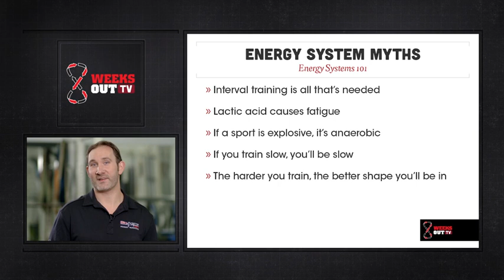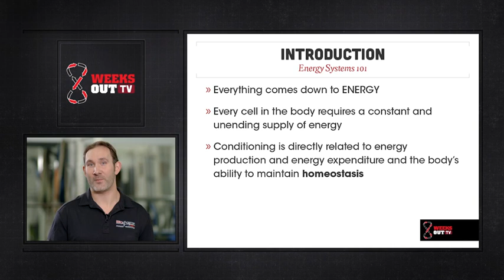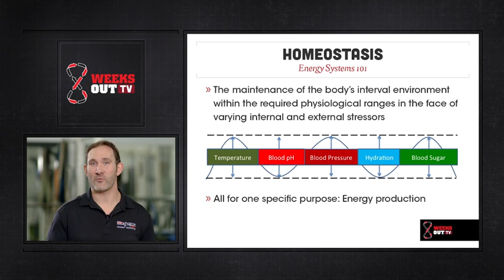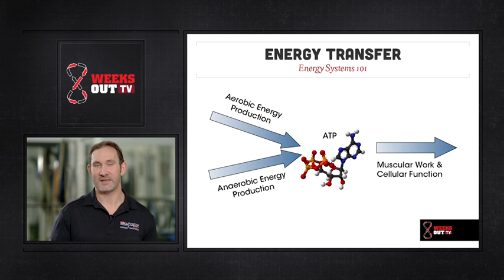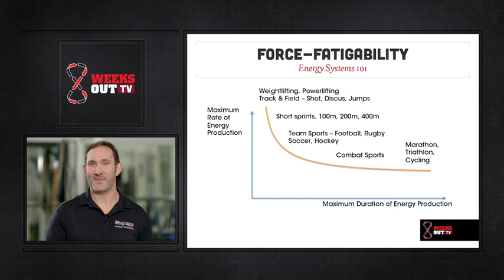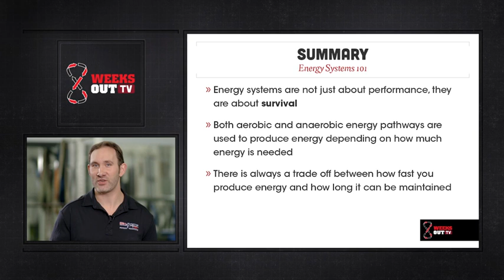Energy Systems 101 with Joel Jamieson - Part 1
More videos, complete workout programs, nutrition guidance, and fitness knowledge